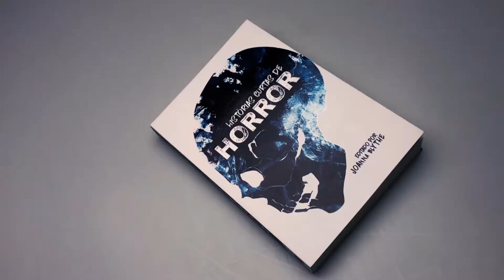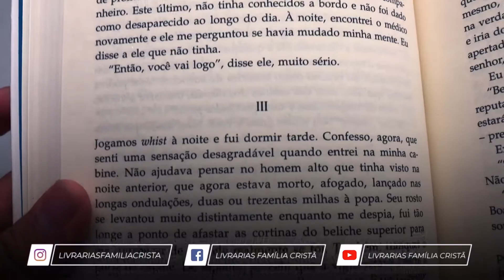Histórias Curtas de Horror | Joanna Blythe - Livrarias Família Cristã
Paginas: 384
Formato: 16 x 23 cm
Editora Pé da Letra
Acabamento: Brochura
Autor: Joanna Blythe
Idioma: Português